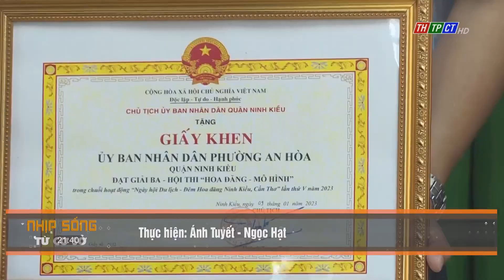Tổng kết Ngày hội Du lịch – Đêm hoa đăng Ninh Kiều, Cần Thơ lần thứ V | Cần Thơ TV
Quận Ninh Kiều tổ chức hội nghị tổng kết “ Ngày hội Du lịch – Đêm Hoa đăng Ninh Kiều, Cần Thơ” lần thứ V năm 2023.